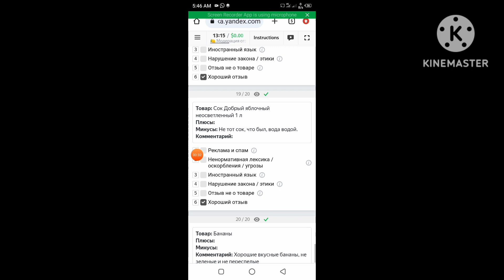🍋 Модерация отзывов на товары